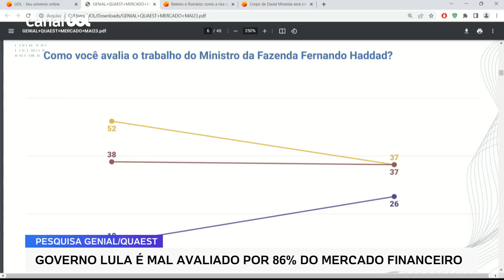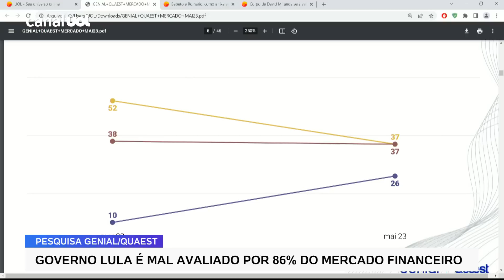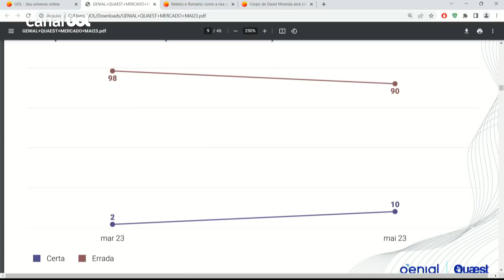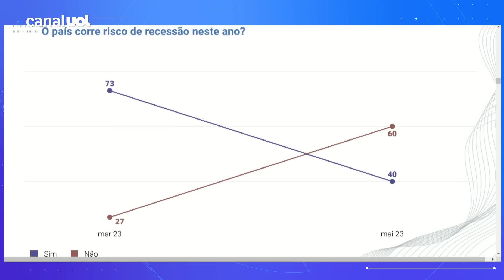Pesquisa Quaest sobre governo Lula mostra que mercado começa a mostrar simpatia por Haddad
Felipe Nunes, da Quaest, comenta pesquisa do instituto com 92 entrevistas - feitas pela internet - com fundos de investimento com sede em SP e RJ e que teve como público-alvo pessoas que atuam como gestores, economistas, analistas e tomadores de decisão do mercado financeiro